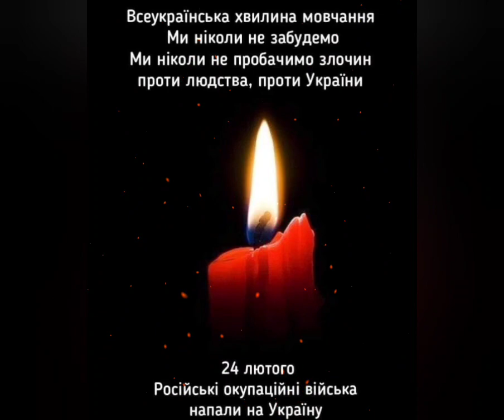24 fevral kuni Rossiyada bosqinchi qo'shinlari Ukrainaga hujum qildi